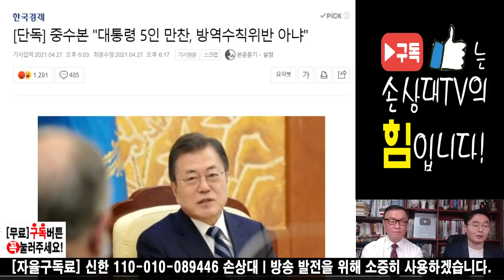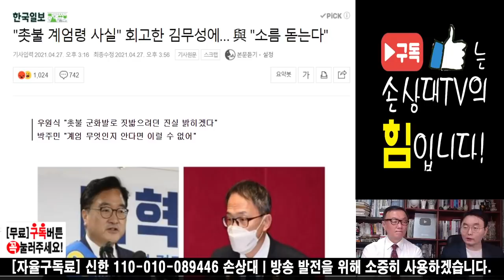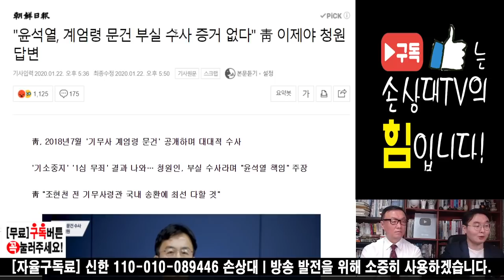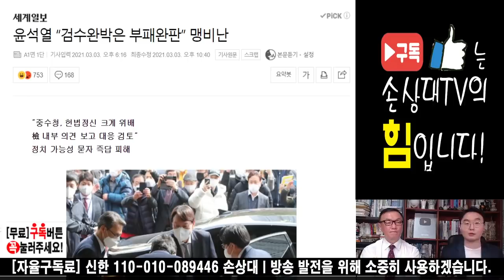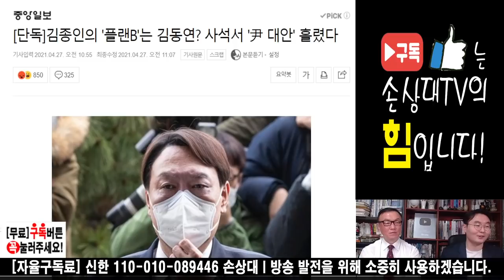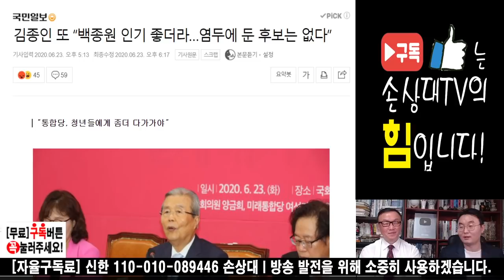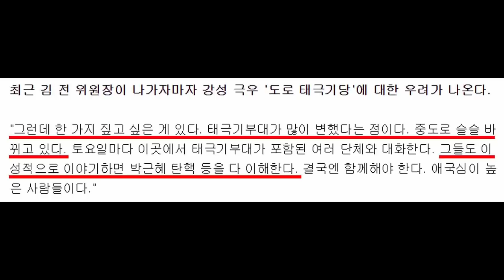[오전방송] 김무성 "박근혜 대통령에게 탈당 요구했다" (2021. 4. 28)